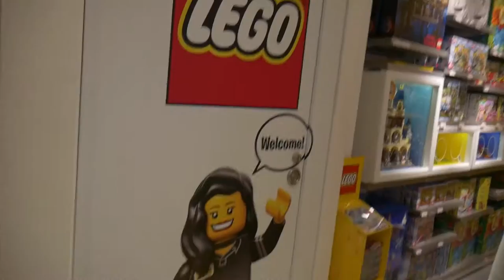FAT GUY IN JAPAN 2 | FUJI Q EXTREME ROLLERCOASTERS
Do yourself a favour and go and grab an Omniblend!